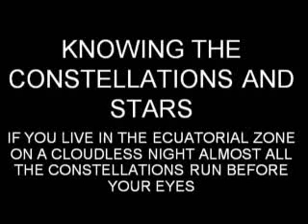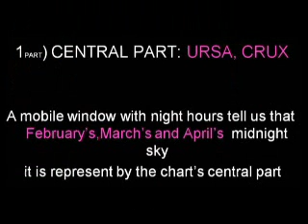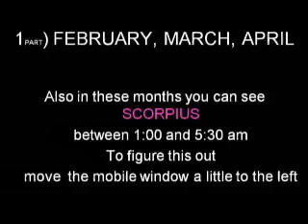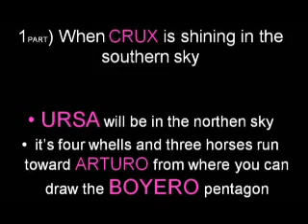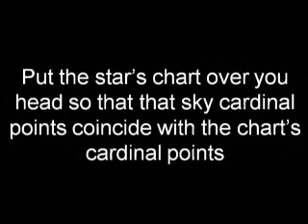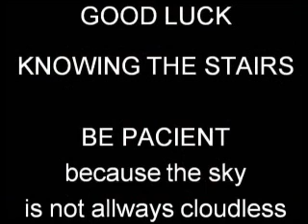Constellations and Stars